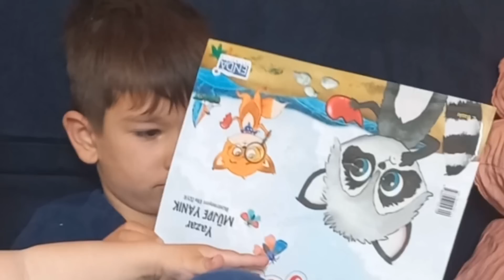Gözümün Nuru Bir Tanecik Annem Başımızdan Eksik Olma (Temizlik içerir)